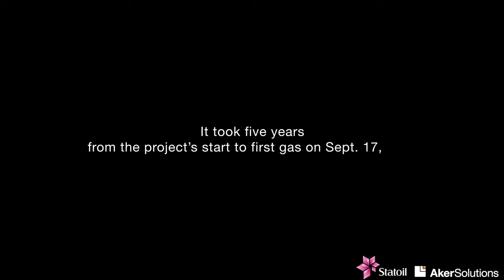Åsgard Subsea Gas Compression - The Winning Team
Dedication, expertise, drive and endurance - Aker Solutions' employees have together shouldered the challenge of delivering the world's first subsea gas compression system to the @Statoil operated Åsgard field outside Norway. That's the mark of a winning team.